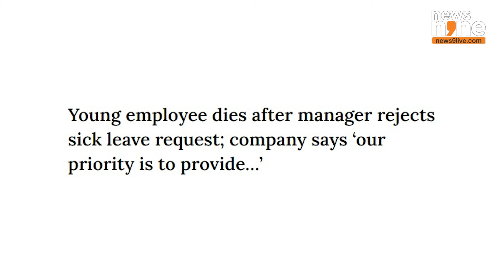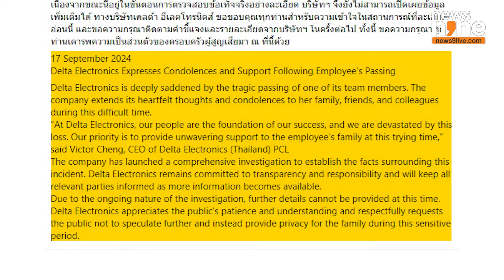Toxic Work Culture | Employee’s Death in Thailand Sparks Outrage | May’s Tragic Story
In a world where productivity is often prioritized over people, the tragic death of 30-year-old May, a factory worker in Thailand, has brought the lethal consequences of toxic work culture into sharp focus. Denied sick leave despite her deteriorating health, May’s collapse at Delta Electronics is more than a singular tragedy; it is a damning indictment of workplace environments that push employees to their breaking point.  Her untimely death has ignited a wave of outrage, not only for the loss of life but for the unforgiving conditions that led her there.

May had been diagnosed with an inflamed large intestine and had taken sick leave from September 5 to 9, with a hospital admission to back her request. Even after discharge, her condition remained severe, and she sought further sick leave. However, her manager refused her request, insisting on yet another medical certificate before granting additional time off. Out of fear of losing her job, May returned to work on September 13, where she collapsed within 20 minutes of starting her shift. She was rushed to the hospital for emergency surgery but tragically passed away the next day.

This incident is disturbingly reminiscent of other workplace tragedies, such as the deaths of Ernst & Young's Anna Sebastian Perayil and HDFC's Senior Executive Sadaf Fatima in India. Anna faces constant micromanagement and lacks support from her supervisors. This has led her to experience severe anxiety and exhaustion, affecting her daily life and productivity. While Sadaf deals with persistent disrespect and bullying in her workplace. This toxic environment has caused significant mental health issues, including stress and depression, which impact her job performance and overall well-being. Their stories echo a common, yet rarely addressed, theme of burnout, exploitation, and the unhealthy obsession with productivity that permeates modern corporate culture..

Companies often tout their employees as their greatest asset, but the reality in many industries tells a different story. From May’s harrowing death in Thailand to Anna and Sadaf’s similar fates in India, it is evident that the toxic work culture is becoming a silent killer. Rigid corporate policies, such as denying necessary sick leave, place undue pressure on employees who are left choosing between their health and their livelihood.

Workplaces that glorify overwork, neglect well-being, and punish vulnerability set a dangerous precedent, with corporate condolences and investigations arriving too late for those already affected. Unless companies overhaul their treatment of employees, these issues will persist. It’s time to hold businesses accountable for prioritizing profits over people and ensure that “employee care” evolves from mere rhetoric to genuine policies protecting workers' rights to rest and recover without fear of retribution.